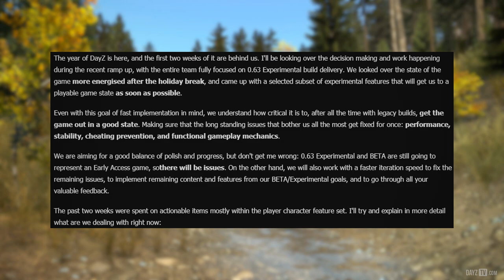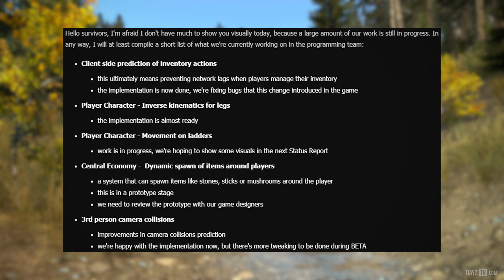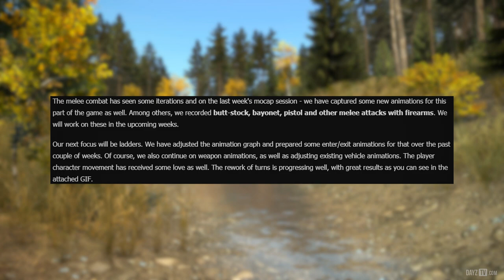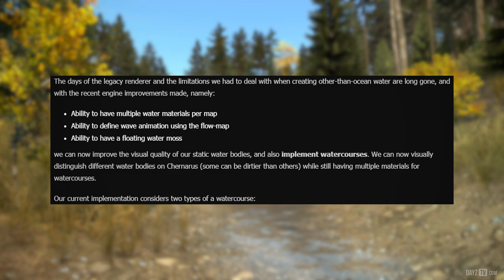New Flowing Water/More Realistic Chernarus! ~ DayZ Status Report Highlight 16 January 2018